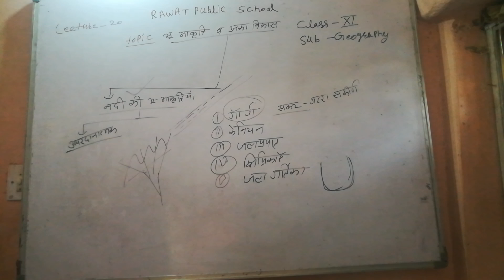Lecture - 20 /class-11/geography